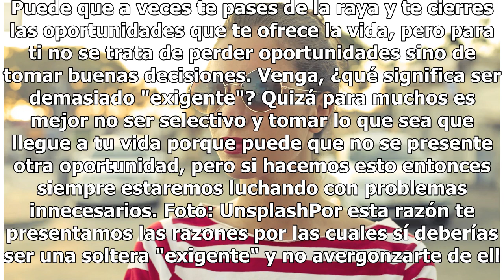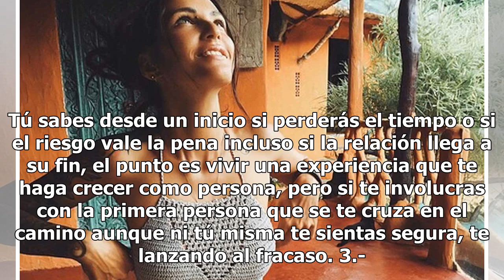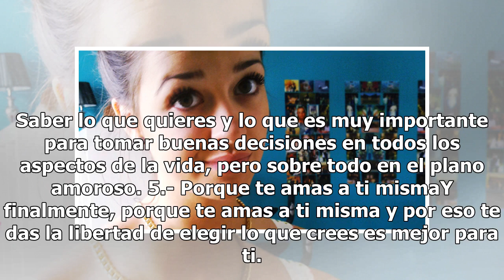5 razones por las que deberías ser una soltera "exigente"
5 razones por las que deberías ser una soltera "exigente"

Foto: Unsplash "Sigues soltera porque eres demasiado exigente", esta es la frase que siempre escuchas cuando decides rechazar por milésima vez una invitación a salir. Puede que a veces te pases de la raya y te cierres las oportunidades que te ofrece la vida, pero para ti no se trata de perder oportu...